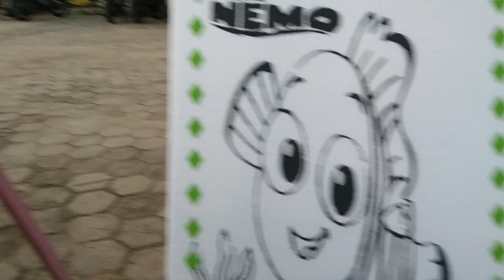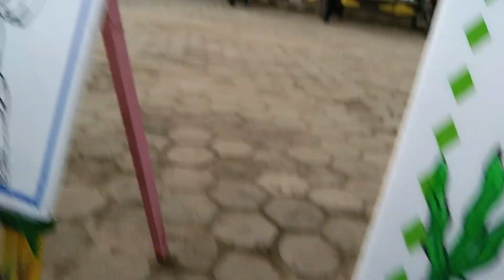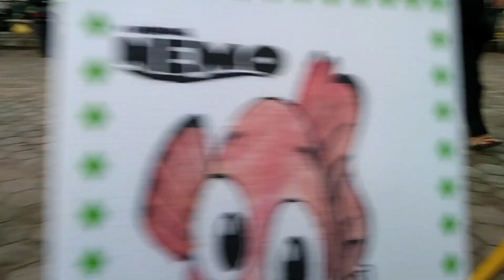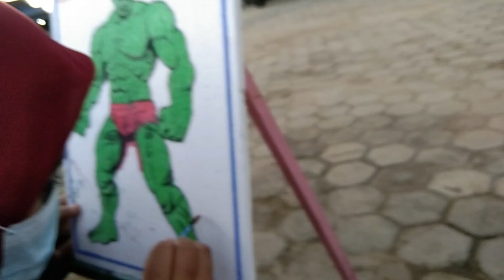IKUTAN ANAK - ANAK KECIL MEWARNAI || GAK SADAR DIRI GEDE SINDIRI !!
Hallo temen temen terimakasih yang sudah menonton
ciee terhibur gak nih wkwk

thanks for waching, just for fun, keep smilling